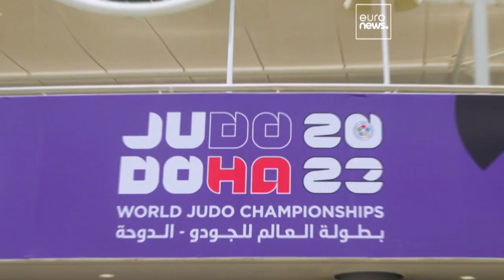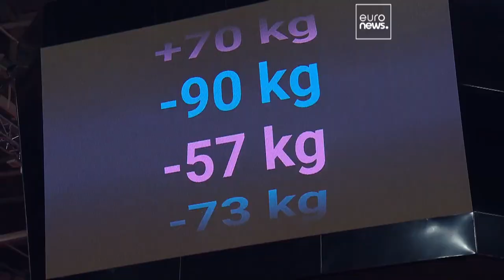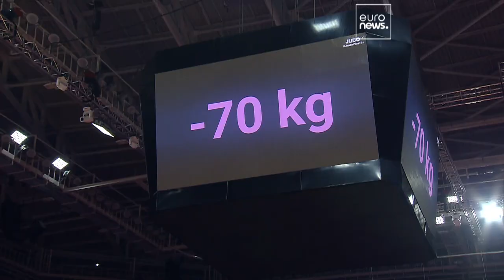Mondiali di judo a Doha: il Giappone vince e convince, Francia al tappeto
La formazione nipponica ha la meglio sui transalpini nella finale della prova a squadre che non ha visto l'Italia sul tatami, podio anche per Georgia e Paesi Bassi